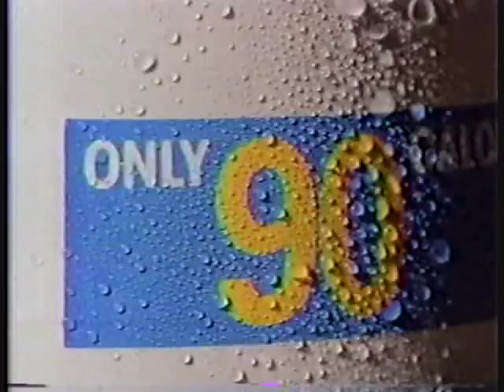KYW 3 Philadelphia PA 1989 Morning Stretch show.wmv